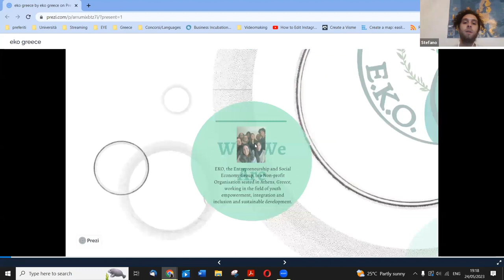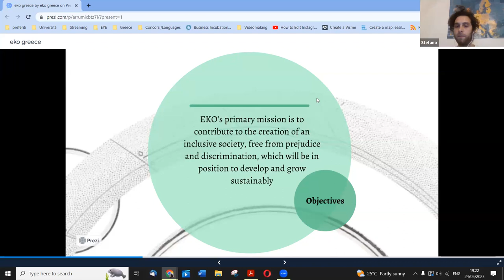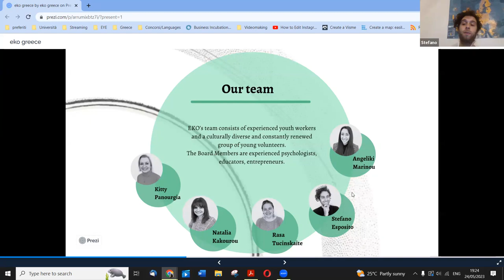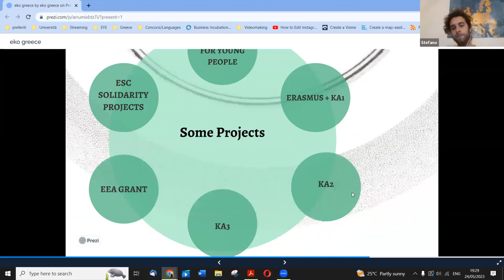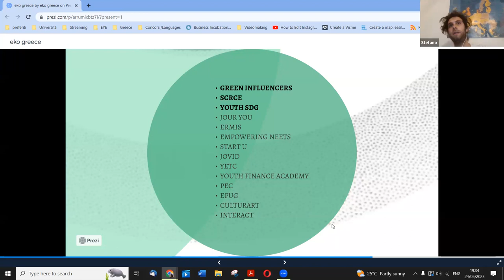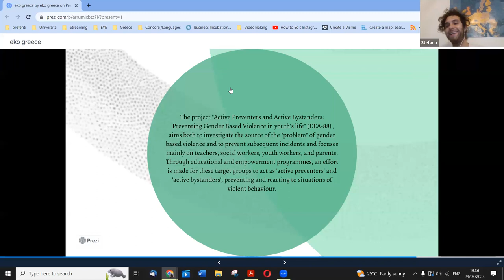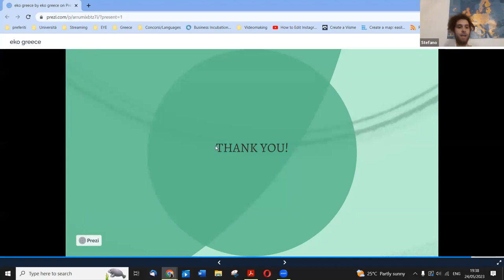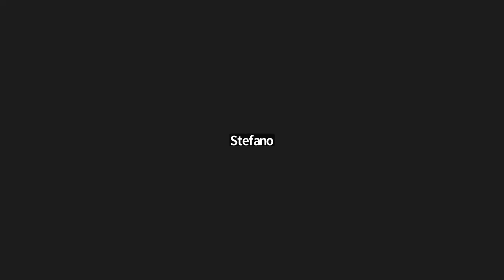DEC Intergenerational Dialogues: "Non-formal education to create inclusive societies" - EKO Greece